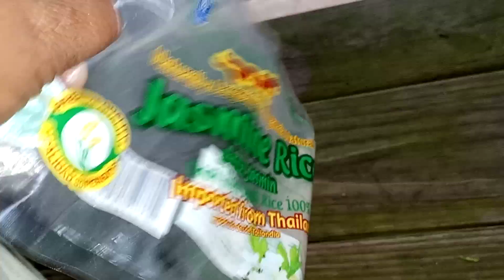Cómo aser tortas de loroco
Tortas de loroco